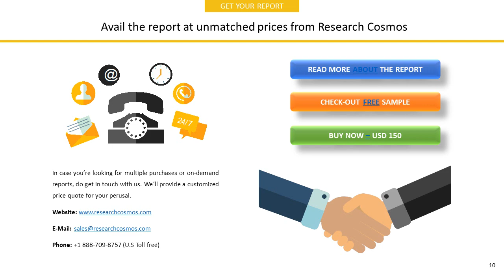NEOVIA LOGISTICS SERVICES, LLCCompany Profile and Tech Intelligence Report, 2018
The report NEOVIA LOGISTICS SERVICES, LLCCompany Profile is a detailed document covered company’s Overview, History, SWOT Analysis, Products/Services, Facts, Financials, Key Executives, Competitors, Tech Intelligence, IT Outsourcing, IT Management, Recent Developments and Strategy Evaluation.